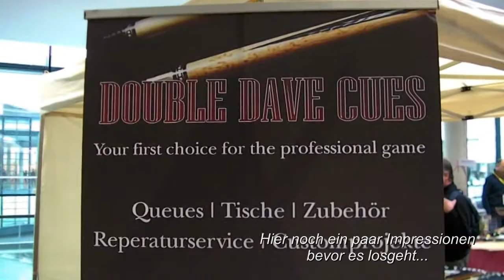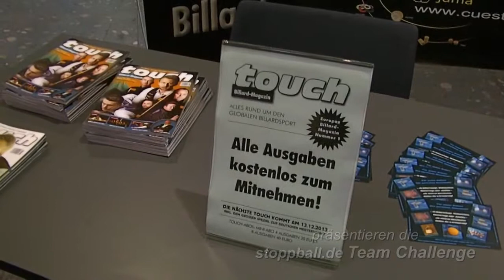Ivan Hodcic - Mario Andricevic vs Kosta Miric - Tihomir Miljevic / HF - IFEX 2013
IFEX 2013
Stuttgart/Germany